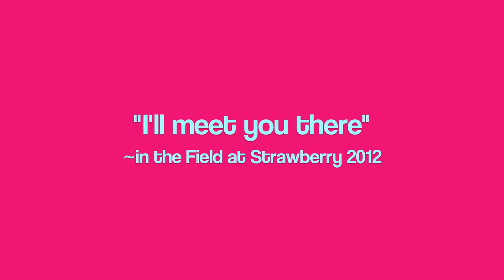"In the Field at Strawberry"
Practice and live the mystical teachings of Jesus assisted by online courses, online retreats, and an online Tribe of Christ community: Strawberry 2012 snippets with Michael Narksusook, Ricki Comeaux, Erik Archbold and Ken Kelly.

Join many ACIM Musicians, along with David Hoffmeister and Kirsten Buxton this summer at the Strawberry Fields Music and Enlightenment Festival! Info, music, interviews and much more at: